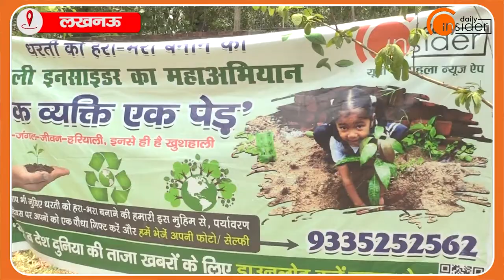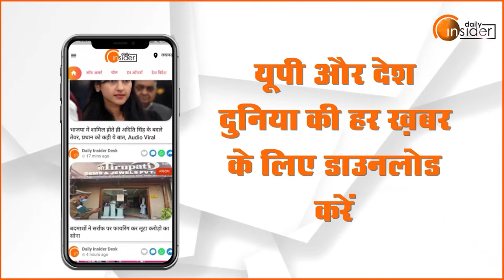Tree Plantation-at SMS (22-June-2022) -Daily Insider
Tree Plantation-at SMS (22-June-2022) -Daily Insider - Mr. Manish Nagar
Pledge-"One Tree - One Man"
Prof. Bharat Raj Singh,
Dr. Dharmendra Singh,
Dr. Hemant Kumar Singh,
Dr. Amar Jeet Singh